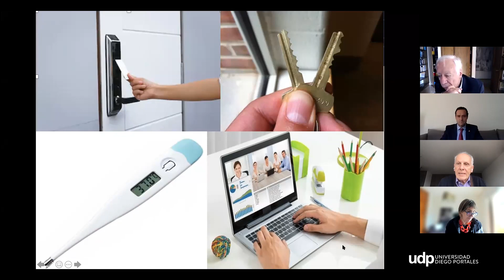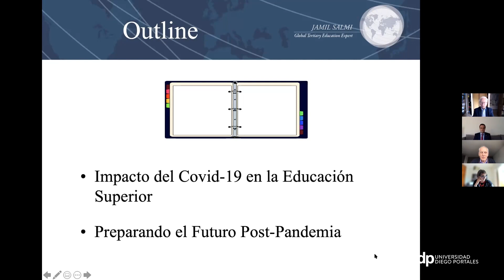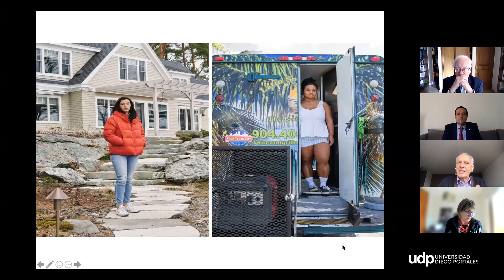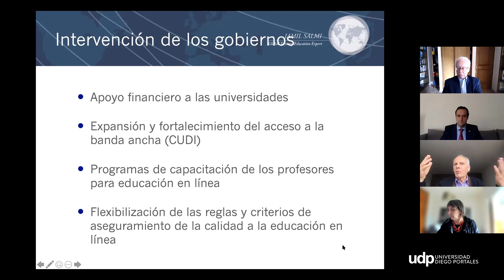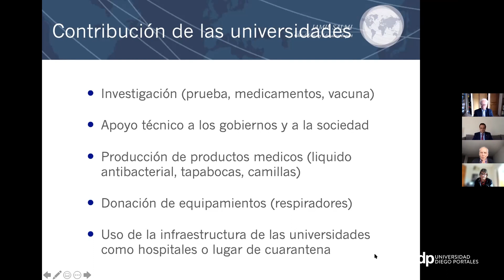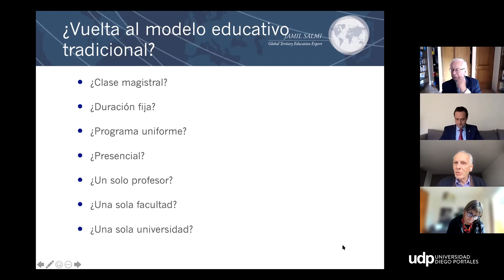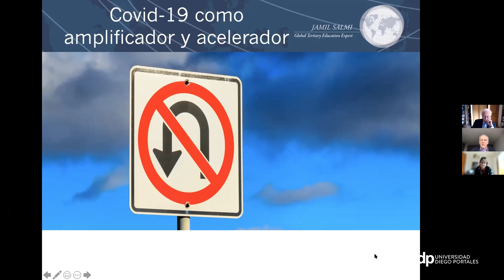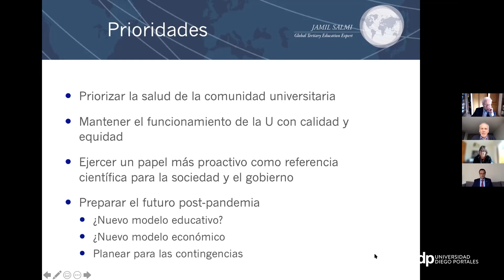Educación superior despues del COVID-19: El mundo y Chile